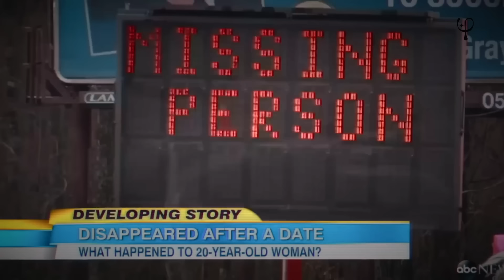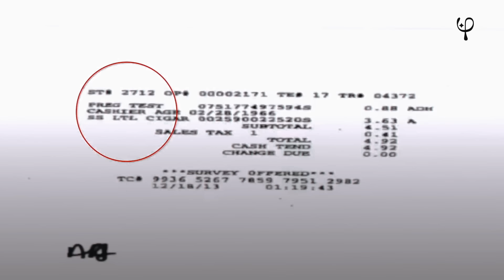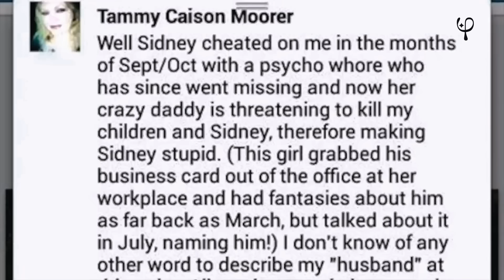KETIKA ISTRI SAH LABRAK PELAKOR BERUJUNG ... KISAH HEATHER ELVIS